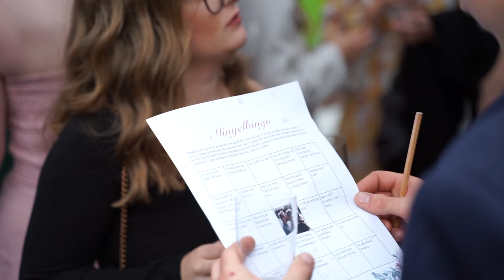Malin & Daniel | Bröllopsfilm | 2024-06-15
Malin och Daniels bröllop 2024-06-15.